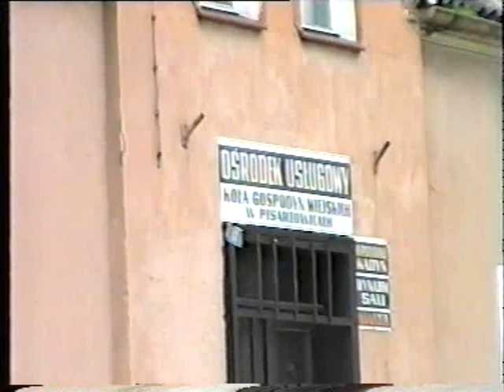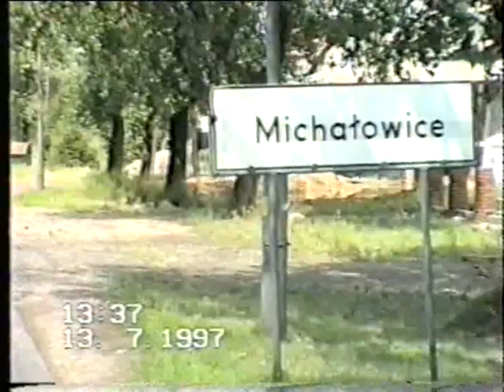Powódź 1997 - gmina Lubsza - Kronika cz. 5